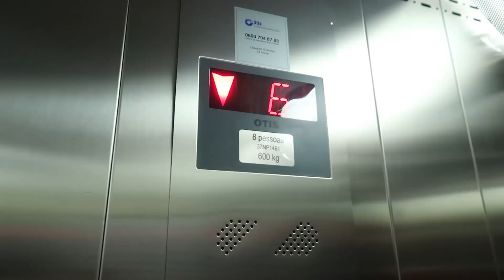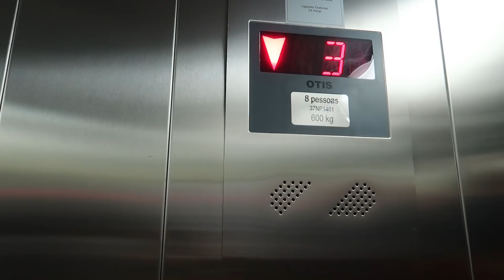LEVEI ELA PARA FAZER SEXAGEM FETAL + NOSSA VIRADA DE ANO EM FAMÍLIA| Juliane Jocoski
CEP: 85802970
   CASCAVEL/PR

♥️ Oii meus amores hoje venho com o vídeo:
LEVEI ELA FAZER SEXAGEM FETAL + NOSSA VIRADA DE ANO EM FAMÍLIA